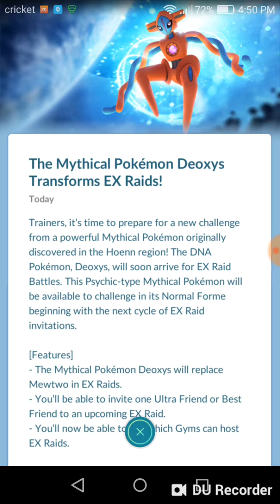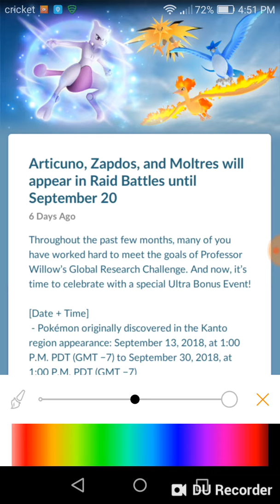New pokemon go update Deoxys is a new ex raid